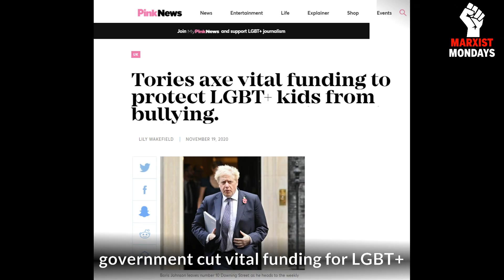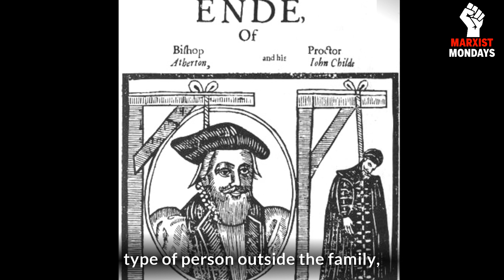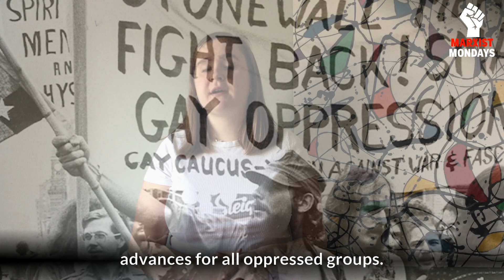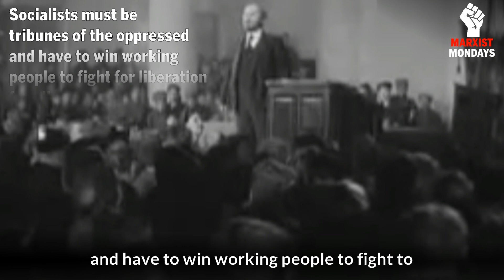Why does LGBT+ oppression still exist?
🎥 Isabel Ringrose continues our Marxist Monday series by asking why does LGBT+ oppression still exist?

Isabel is a journalist on Socialist Worker and author of a new pamphlet on Pride, Politics & Protest.